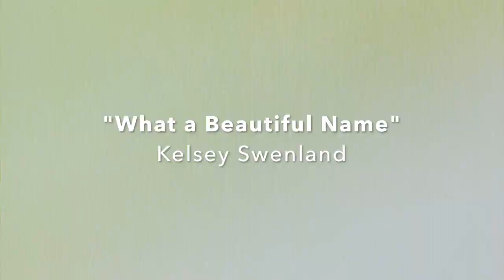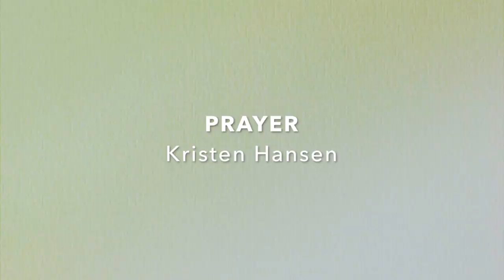Covenant Worship Service May 24, 2020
17:1 After Jesus had spoken these words, he looked up to heaven and said, "Father, the hour has come; glorify your Son so that the Son may glorify you,
17:2 since you have given him authority over all people, to give eternal life to all whom you have given him.
17:3 And this is eternal life, that they may know you, the only true God, and Jesus Christ whom you have sent.

THE ORDER
A Youth-Led Worship Service

Prepare to Worship
(The altar candles are lit)

The Gospel John 17:1-11
Camden Sparks

Children's' Message
Skyler Lamberd and our Youth Group

Song: "What a Beautiful Name"
Kelsey Swenland

Message
Pastor Roger

Pastoral Prayer
Kirstin Hansen

Benediction

Postlude

by Ben Fielding and Brooke Ligertwood
2016 Hillsong Music Publishing Australia